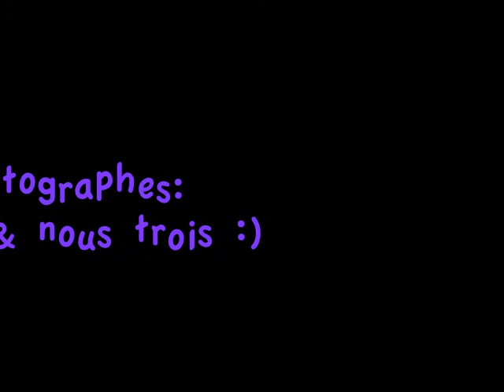Crazy girls! (Filles en folie!)